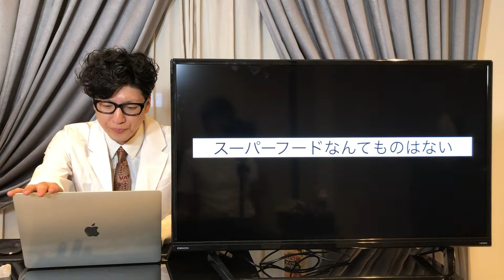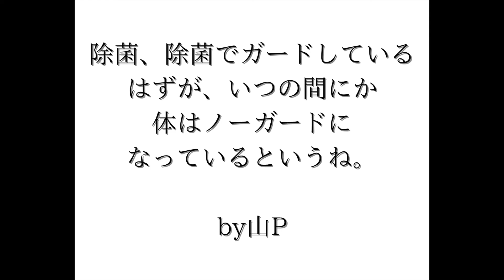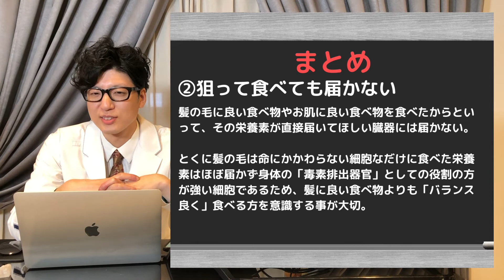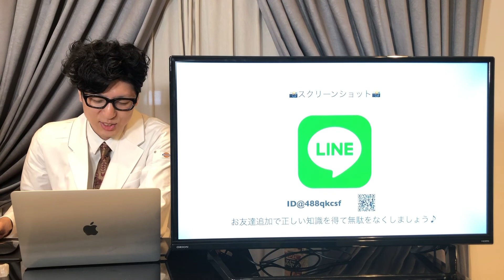【栄養価が高ければ健康になるは幻想】大切なのは・・・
B.LABOは健康美研究所として視聴者の皆様が健康に美しく生きていくために必要な知識と技術を身につけられるチャンネルです。

本チャンネルでは5000年の歴史をもつインド・スリランカ発祥の伝承医学アーユルヴェーダとKENの調べた最新の研究論文や知識を掛け合わせた最古と最新の知識を提供しています。

■アーユルヴェーダの解説動画はこちら

✅体質は季節や体調によって常に変わります。是非ご自身の体質をチェックしてみて下さい。

✅LINEでは健康美のプロフェッショナルを養成するセミナーや健康美情報(不定期)をお届けします。
ビジネス(コンサル可)にしたり自分の健康美のために使用したりと幸福な人生において重要な知識をご提供いたします。
もっと健康に美しくなりたい方はLINEのお友達追加してください♪

■KENの経営するサロンのホームページ

■KENの書籍
Abeaurim®-３万人以上のお客様をキレイにしてきた美容師が開発した究極のリラクゼーション